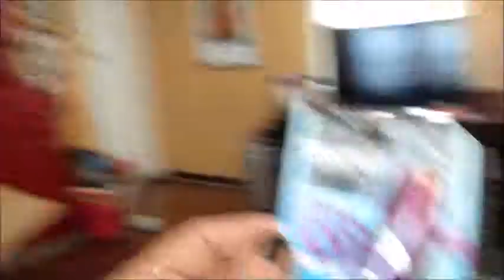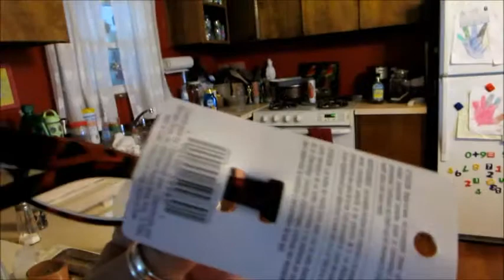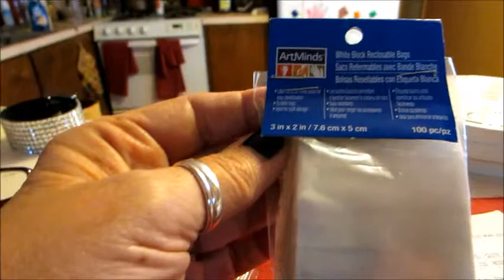DITL - Charity Beings With You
About the mending I do and charity work . Michae'sl haul. The hat is done and what it looks like.